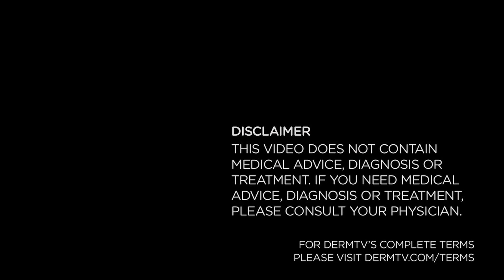DermTV - Debunking Acnes Greatest Myths [DermTV.Com Epi #023]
True of false: eating chocolate cause acne? What about covering acne blemishes with makeup will worsen them? And, how about, if you pick your pimples, you'll cause scars? Find out as Dr. Schultz debunks these and many other of acne's greatest myths.